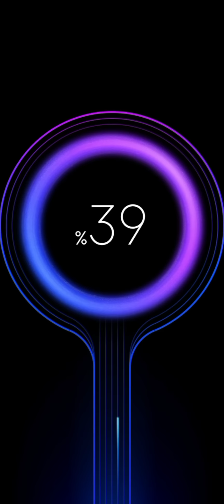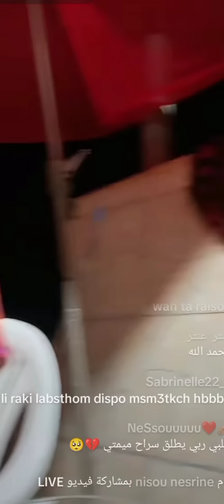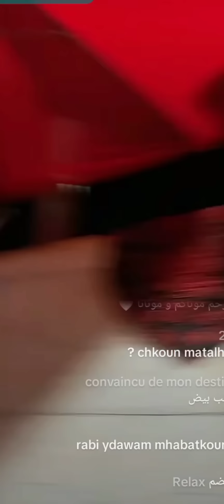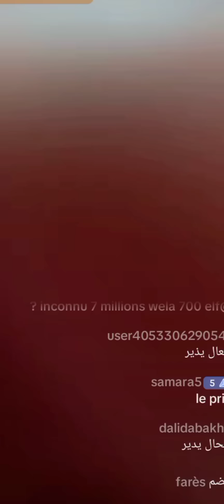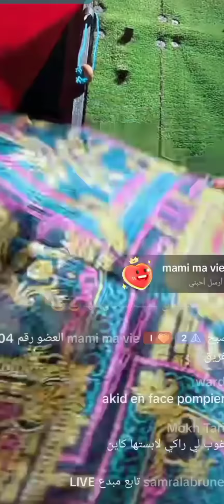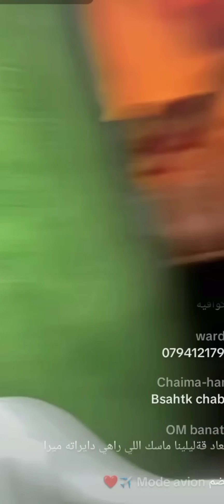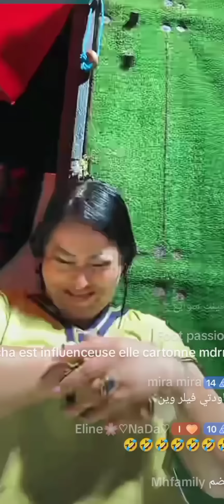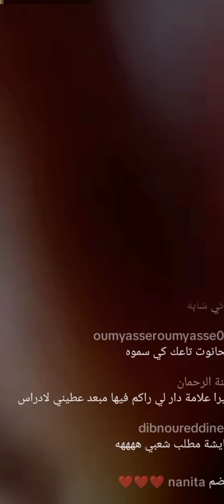حبوباتي رواحو شوفو وين راني ❤️‏boutique Miratej 0794121796 واتساب